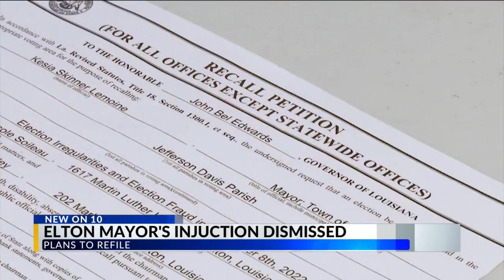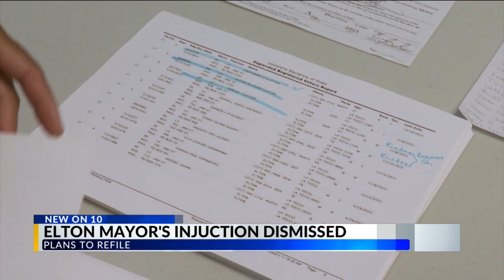'This is just the beginning': Injunction filed by Elton mayor dismissed in court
The request for an injunction to recall the petition to remove Elton's mayor was presented to a district judge Friday.